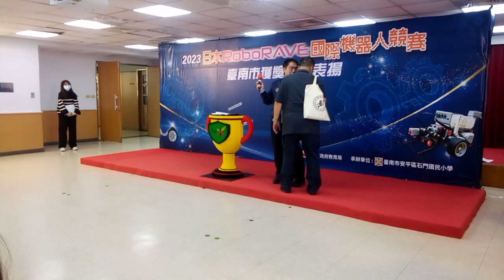市長致詞｜臺南學子2023 RoboRAVE國際機器人大賽勇奪38面獎牌 黃偉哲讚揚為國爭光